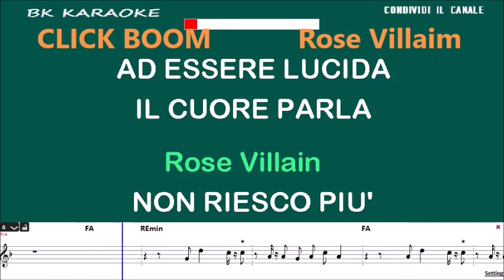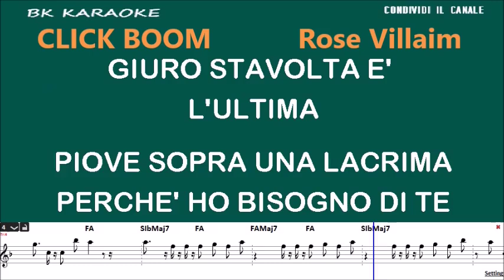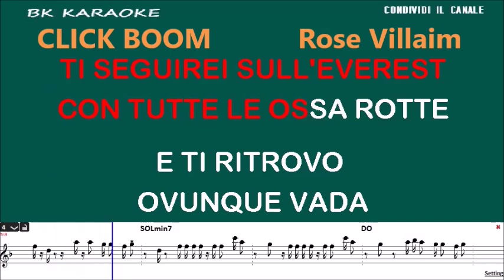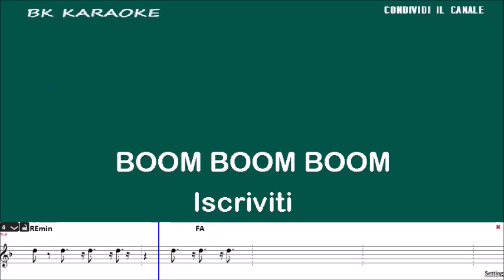CLICK BOOM Rose Villain Karaoke - Canto/Score - Strumentale/Testo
SAMREMO 2024
Testo
Non riesco più ad essere lucida
Il cuore parla e dice, "Stupida"
E ti rincorro per la strada
Anche se è vuota e buia
Se non m'importa di te
Non m'importa di me
Piove sopra una lacrima
Perché ho bisogno di te
Giuro stavolta è l'ultima
Ti ho fatto entrare nel mio disordine
Senza di te non ho niente da perdere
E non ho mai avuto paura del buio
Ma di svegliarmi con accanto qualcuno
Per me l'amore è come un proiettile
Ricordo ancora il suono, "click, boom-boom-boom"
Senti il mio cuore fa così, "boom-boom-boom"
Corro da te sopra la mia "vroom-vroom-vroom"
Prendi la mira baby, "click, boom-boom-boom", "boom-boom-boom"
Sai che dentro ho un mare nero che s'illumina?
Sei capace a trasformare il male in musica
E ti ritrovo ovunque vada
Nelle canzoni e in autostrada
Perché sei la mia condanna e la cura
E giuro che se l'universo
Dovesse finire stanotte
Ti seguirei sull'Everest
Con tutte le ossa rotte
Dove c'è elettricità
Fonte: LyricFind
Compositori: Andrea Ferrara / Davide Petrella / Rosa Luini